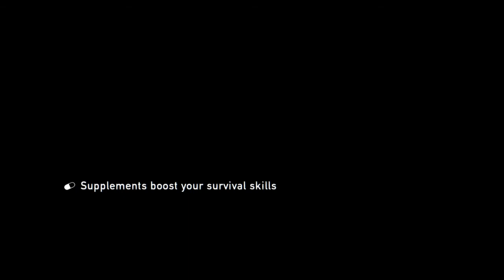The Last of Us™ Glitch Death